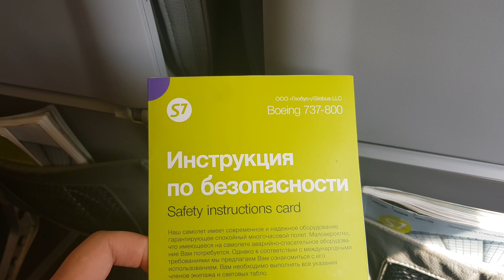S7 Airline Take off Moscow Domodedovo Airport Boeing 737 800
Danke für eure Kommentare und Bewertungen.